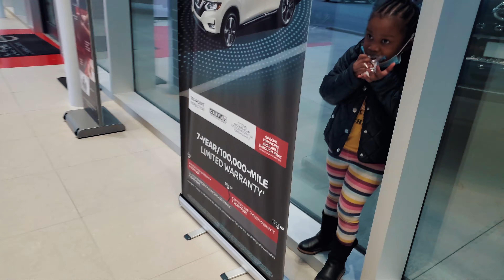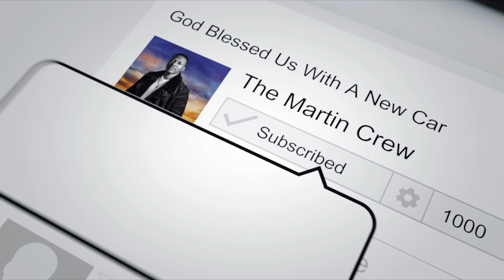We Bought a Brand New 2021 Hyundai Palisade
Hyundai's three-row crossover is a near-perfect family car.

Shop for the 2021 Hyundai Palisade

Built upon the same architecture as the Kia Telluride, the Hyundai Palisade arrived for the 2020 model year. For 2021, Hyundai adds a top-tier Caligraphy trim, bringing this fantastic family SUV upmarket.